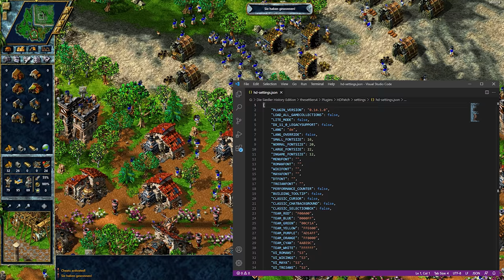Eigene Farben in Siedler IV - Fifty Shades of Siedler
-- Kapitel --
0:00 Einleitung
1:17 Rot
1:50 Blau
2:18 Grün
2:37 Gelb
2:53 Lila
3:10 Orange
3:23 Cyan
3:45 Weiß und Graustufen
4:08 Schluss